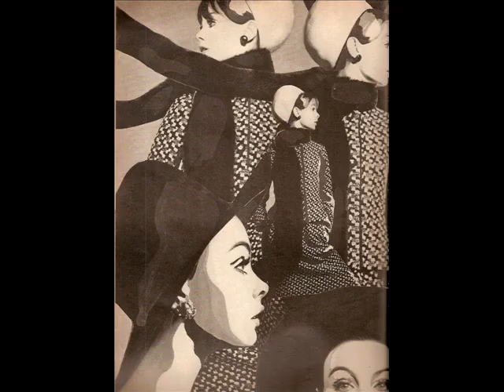Jean Shrimpton:60s Model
Several photos of the beautiful Jean Shrimpton